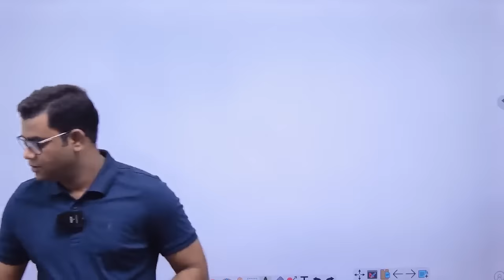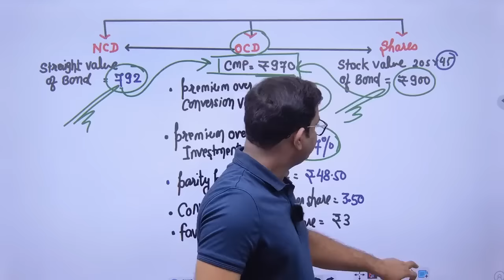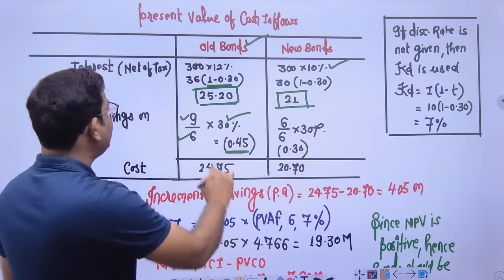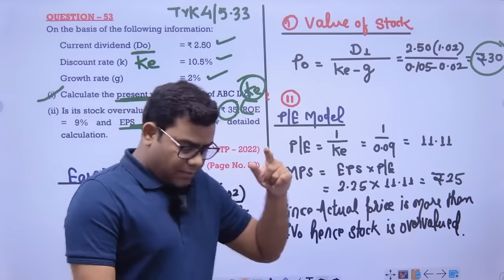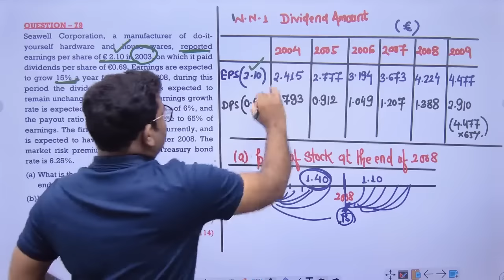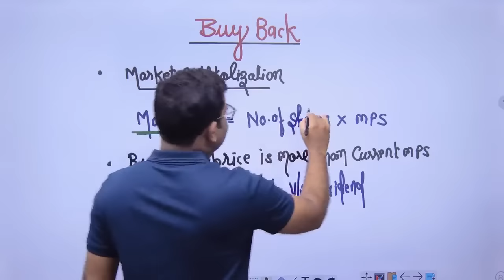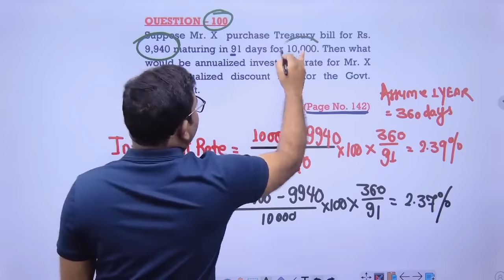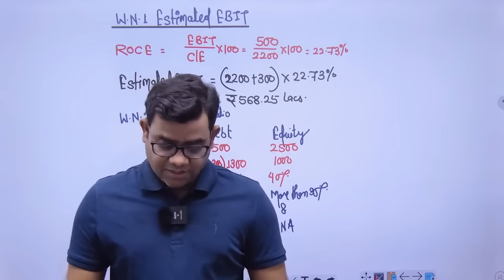Security Valuation Revision May 2024 Part 2 CA Final AFM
Notes